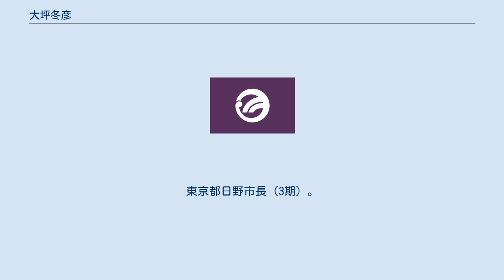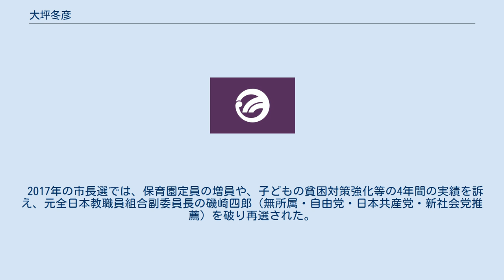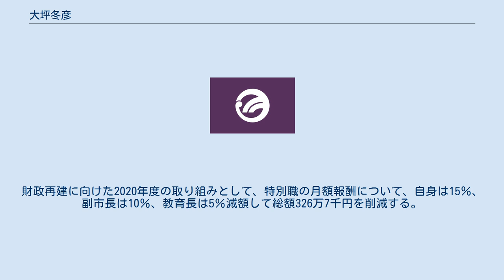大坪冬彦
大坪 冬彦（おおつぼ ふゆひこ、1957年12月8日 - ）は、日本の政治家、社会福祉士。
東京都日野市長（3期）。
多摩都市モノレール取締役。
 東京都大田区生まれ。
桐朋高等学校を経て、一橋大学経済学部卒業。
大学卒業後、福祉関係の仕事を志して1981年日野市役所に就職。
市役所在職中、15年間福祉関係の部署で働き、1999年には社会福祉士の資格を取得した。
財政課、市民税課、老人福祉課、区画整理課、生活福祉課、保育課で勤務したのち、2005年資産税課長、2006年高齢福祉課長、2008年健康福祉部長。
2011年からまちづくり部長としてて日野市工業振興条例制定や新川崎街道開通等に携わる。
 2013年4月、日野市長選挙に自由民主党、民主党、公明党、社会民主党、生活者ネットワークの推薦を受けて無所属で出馬。
引退する馬場弘融前市長の市政継承を訴え、元日野市議会議員の中谷好幸（無所属・日本共産党推薦）を破り、初当選した。
同年4月27日、正式に日野市長に就任。
同年6月より多摩都市モノレール取締役。
2016年5月公益財団法人東京市町村自治調査会評議員。
 2017年の市長選では、保育園定員の増員や、子どもの貧困対策強化等の4年間の実績を訴え、元全日本教職員組合副委員長の磯崎四郎（無所属・自由党・日本共産党・新社会党推薦）を破り再選された。
 2021年4月の市長選では、自民、公明、都民ファーストの会、国民民主党、生活者ネットの推薦を受け出馬。
日本共産党の自主支援を受けた元市議の有賀精一を僅差で破り3選した。
 2014年1月、日野市は小金井市・国分寺市と、両市で発生したごみも焼却処分する施設を新たに整備することで合意した。
新しいごみ処理施設「日野市クリーンセンター」は、多摩川と浅川に挟まれた土地の突端（日野市石田一丁目210番地）に建設されることが決まった。
 小金井市・国分寺市からのごみ収集車をクリーンセンターへ搬入するためには、石田大橋を経由する必要がある。
ところが石田大橋から入ってくるごみ収集車を多摩川沿いの道路に誘導するには、橋に隣接する北川原公園（日野市石田一丁目236番地）の中に道路を通さなければらない。
このため大坪は2015年12月、ごみ収集車だけが通行する「クリーンセンター専用路」を公園内に作る方針を決めた。
 北川原公園は用途や施設整備の計画が求められる都市計画法上の「都市公園」だったが、市は都市計画を変更しないまま、2016年7月8日、道路整備の契約を業者と結び、計約2億5,000万円を支出した。
 道路は一般車両や歩行者が利用できず、平日の日中は毎時36台の収集車が走行すると想定され、住民84人によって、賠償を求めた住民訴訟が起こされた。
 2020年3月、日野市クリーンセンター（正式名は「浅川清流環境組合 可燃ごみ処理施設」）が完成。
同年4月1日、クリーンセンターの稼働が開始。
 同年11月12日、東京地裁は、日野市に対し、大坪に約2億5000万円を請求するよう命じる判決を下した。
地裁は、専用道路には一般車両や歩行者が立ち入れず、レクリエーションの場や避難場所の機能を持つ都市公園としての使い道はないと指摘。
大坪の判断は行政に認められた裁量権の逸脱・乱用に当たると認定した。
 2020年2月25日、新年度当初予算案を発表し、財政悪化に伴い「財政非常事態宣言」をすると明らかにした。
財政再建に向けた2020年度の取り組みとして、特別職の月額報酬について、自身は15％、副市長は10％、教育長は5％減額して総額326万7千円を削減する。
また、進行中の市道整備工事を3年間中止する。